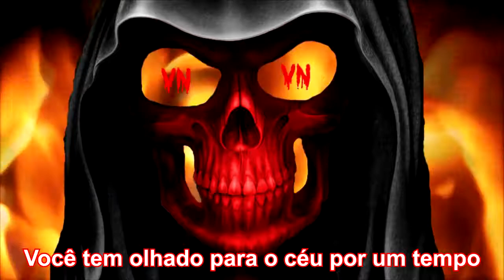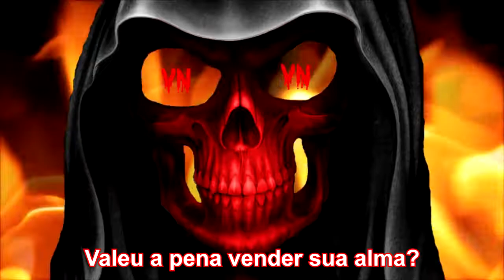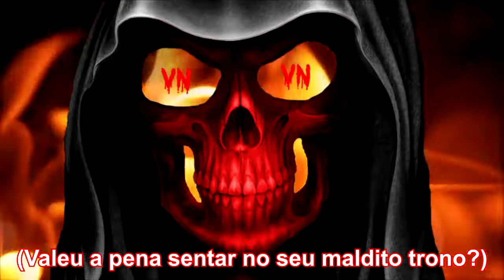Bury Tomorrow - Cemetery(Legendado)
Pedido por: Rafael Cerqueira